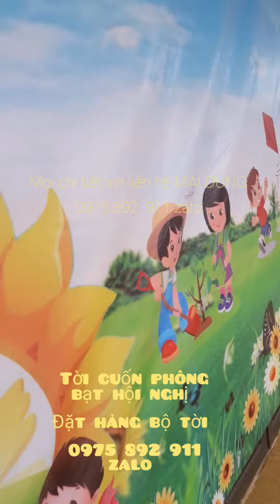Thiết kế ,Tời cuốn bạt , phông bạt các hội nghị , trang trại các loại vvv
Chúng tôi :
XNK THIẾT BỊ CHĂN NUÔI
THÚ Y - MAI DUNG
Phân phối -sản xuất " dụng cụ chăn nuôi , thú y "
-Van , núm tự động  dành cho, gà , chim cút , thỏ
- máy cắt mỏ gia cầm , ( các chủng loại ).
- xilanh thamavet các loại
- bếp bioga công nghiệp , bếp ga sạch công nghiệp
- bóng úm gia cầm cacbon thế hệ mới
-đèn úm ga cho gia cầm vật nuôi
- kính đeo cho gà
- tời cuốn bạt , tời máng ăn máng uống
- vvvv. Dành cho gia cầm
Còn hơn thế nữa công ty mai dung
Chuyên sản xuất tráng lưới nuôi ếch , ốc , cá các loại lưới vét vvvv
Giao hàng toàn quốc , thanh toán tiền tại nhà ...